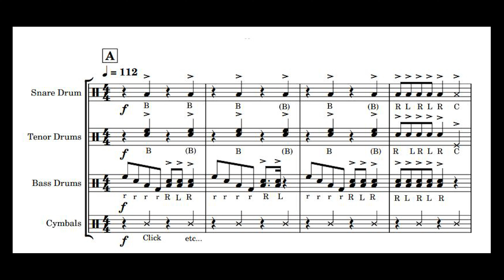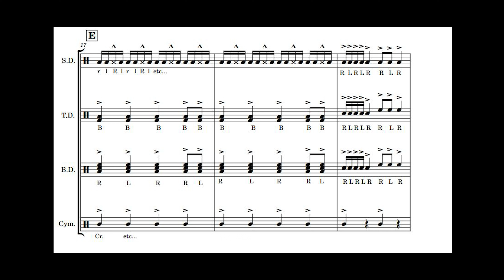Projam Full Score